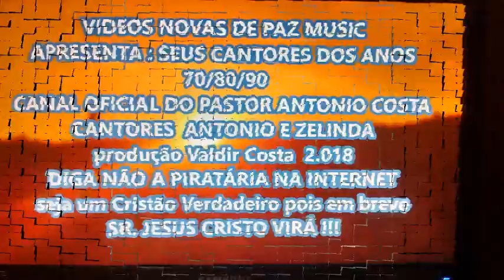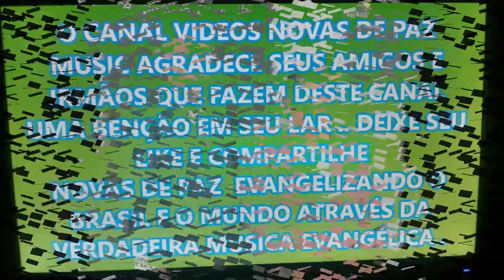play back do hino RESSURREIÇÃO DA FILHA DE JAIRO com antonio e zelinda